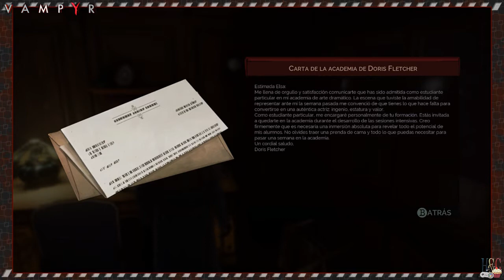El origen de la infección - Hiro juega: Vampyr ~ #17 (En Español)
Bienvenidos a un vídeo más de la serie "Hiro juega: Vampyr". En este episodio, nos adentramos en nuestra investigación sobre el origen de la infección en nuestro sector de la ciudad, y encontramos un par de pistas jugosas que nos indicarán de un posible responsable de la creación de estos vampiros abominables... Verán sufrir a Hiro mientras el juego se pone más y más difícil ante sus ojos xDDD

Tengo además otras series de gameplay de Left 4 Dead 2, Project Zero 1, Project Zero 2, Resident Evil Revelations 2, League of Legends, y otros. Así que búsquenlos en nuestro canal :)

▼▼▼▼NUESTRAS REDES▼▼▼▼

▼▼ALGUNAS DE NUESTRAS SERIES▼▼

▲▲▲▲LES QUEREMOS MUUUACK, ANNYEONG!▲▲▲▲